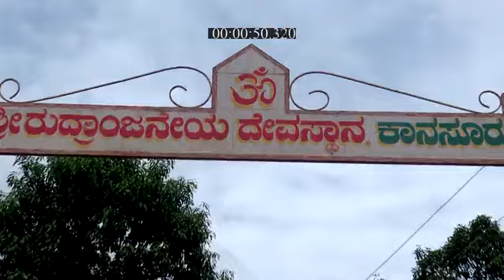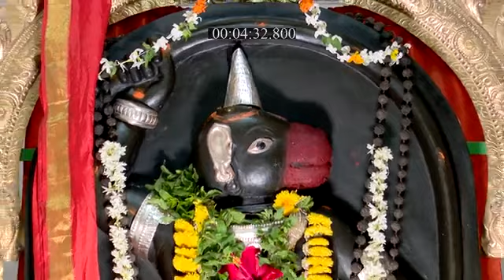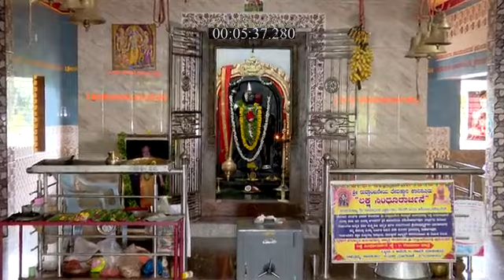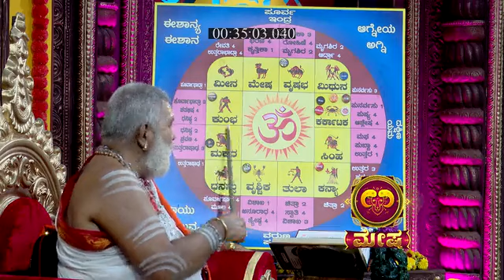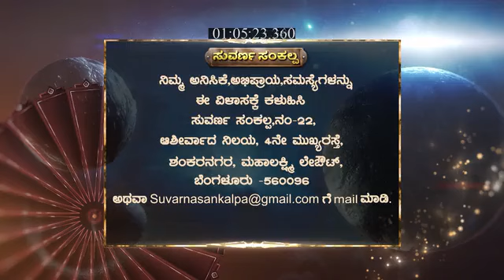Suvarna_Sankalp_S1_E275_EPISODE_Reference_only.mp4